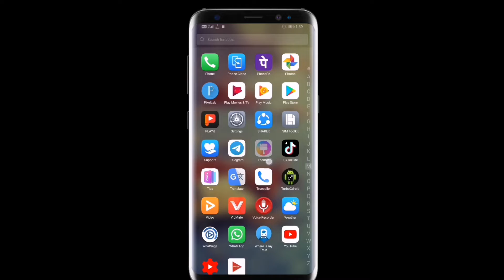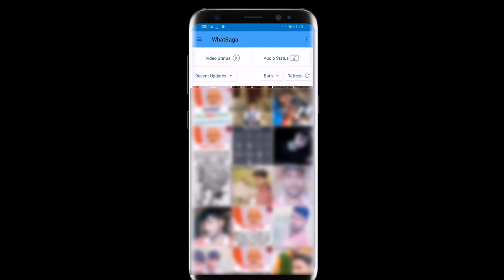Status par 15 Second se jyada video upload kaise kare || How to remove what'sapp status time limit